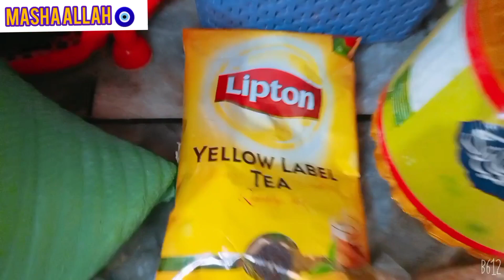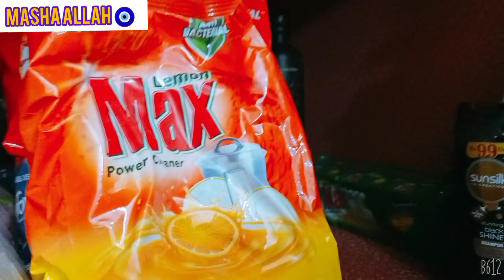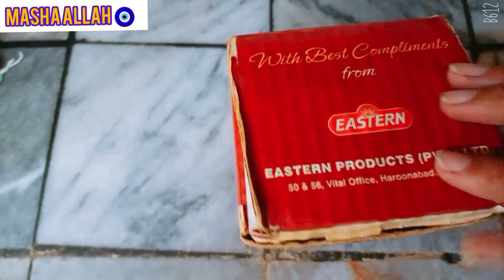Monthly Grocery Shopping Vlog By Madiha Ki Duniya | Pakistani Vlogger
Salam My YouTube Friends and Family...

My More Interesting vlogs my YouTube channel Madiha Ki DUNIYA so guys enjoy my more vlog and cooking enjoy thanks ♥️
Glad you found me and my videos on youtube. No matter wether you are new or old to my channel, A big Vitural Hug to you and Well Come to the Family ❤️😍
" MADIHA KI DUNIYA"
Thanks alooat for Subcribing And Supporting! We will also try to bring Something new For you all.